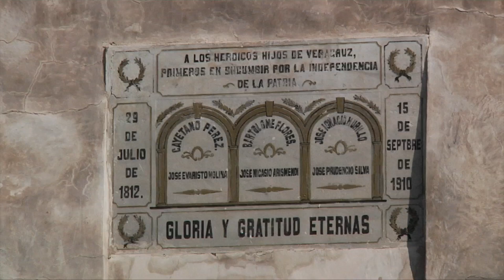Digitalizarán archivo histórico de Veracruz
Veracruz, Ver.- Rescatarán y digitalizarán documentos históricos de Veracruz que se encuentran resguardados en el Archivo General de Indias, ubicado en Sevilla, España.

A través de este proyecto se busca, que no solo los veracruzanos, sino cualquier persona del mundo tengan acceso y conozca más sobre la historia del Veracruz.